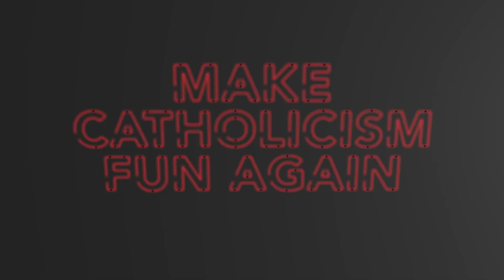Authenticity, Retrospection & Intuition | Forte Catholic Podcast Ep 215 w/Allison Sullivan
Authenticity, Retrospection & Intuition
Forte Catholic Podcast Ep 215 w/Allison Sullivan
Following Jesus in your own way, the importance of looking back & trusting yourself

Allison Sullivan cohosts our Thanksgiving episode that kicks off with a recent revelation about how we relate to God individually.

We ask if us from five years ago would be proud of who we are today and how this exercise is important to know where we stand and how we can grow.

The final segment may be one of Taylor's favorites in the history of the show. They discuss the quote "A well trained intuition is a good servant and a poor master." Both share their thoughts on how this quote applies to them and how certain things in regards to it drive them crazy!

This episode had it all: comedy, insight, laughter, deep thoughts, margaritas. What more could you ask for!?!?!

From all of us at Forte Catholic, we hope you and yours have a blessed Thanksgiving.

Help other people find the show and MakeCatholicismFunAgain by sharing this video on your social media. Thanks!

Deals
Libertas Alive Gear
Catholic Balm Co.